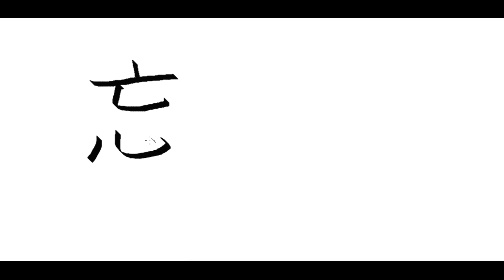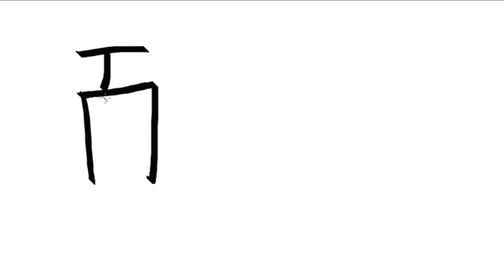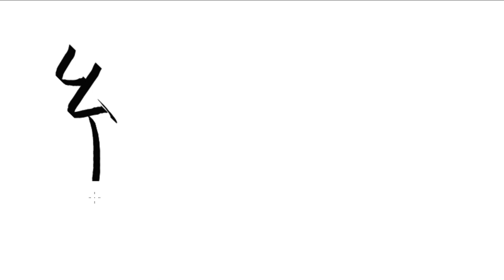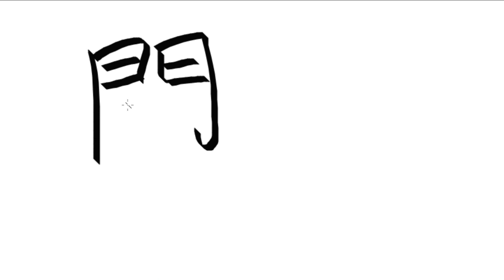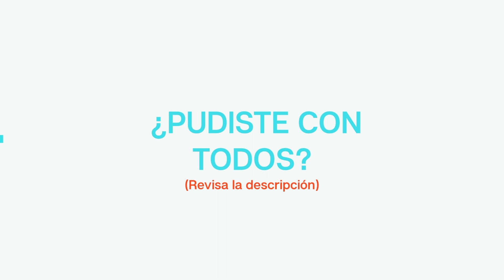Prueba de Lectura de Kanji #1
Así que, ¿crees saber suficiente kanji? Desúbrelo!

Es bastante difícil escribirlos en computadora... por lo que te será aún más difícil reconocerlos Jajaja!!

Kanji:
周章てる　あわてる (Confundirse)
忘年会 ぼうねんかい　(Fiesta de fin de año)
不朽 ふきゅう　(Inmortal)
潤滑油 じゅんかつゆ　(Lubricante)
様子 ようす　(Estado/Condición)
貸し切り かしきり　(Reservado)
栓 せん　(Tapón)
通報 つうほう　(Reporte)
拒否 きょひ　(Negación)
勝手 かって　(Egoísmo)
個人 こじん　(Individual/Personal)
機械 きかい　(Máquina)
監視 かんし　(Monitoreo)
耐性 たいせい　(Resistencia a medicina, fármacos, etc)
復活 ふっかつ　(Resurección)
停止 ていし　(Suspensión)
解除 かいじょ　(Cancelación)
探検　たんけん　(Exploración)
和食　わしょく　(Comida japonesa)
筆記　ひっき　(Tomar nota)
頭脳　ずのう　(Intelecto)
解毒剤　げどくざい　(Antídoto)
死刑囚　しけいしゅう　(Reo condenado a muerte)
摘み　つまみ　(Snack)
記者会見　きしゃかいけん　(Conferencia de prensa)
兵隊　へいたい　(Soldado/Tropa)
紡ぐ　つむぐ　(Hilar)
土壌　どじょう　(Suelo fértil)
豊か　ゆたか　(Rico/Abundante)
継続　けいぞく　(Continuación)
竜巻　たつまき　(Tornado)
巻き込む＆混,む　まきこむ　(Envolver/Involucrar)
消毒液　しょうどくえき　(Solución atiséptica)
開設　かいせつ　(Inauguración)
即興　そっきょう　(Improvisación)
お気の毒に　おきのどくに　(Mis condolencias...)
がり勉　がりべん　(Matadito/Nerd)
心地　ここち　(Sensación)
直角　ちょっかく　(Perpendicular)
一握り　ひとにぎり　(Un puñado de...)
本の　ほんの　(Tan sólo/Únicamente)
見せかけ　みせかけ　(Pretender/Faceta)
心細い　こころぼそい　(Desesperado)
語句　ごく　(Palabras/Frases)
観戦　かんせん　(Ver/Espectar un juego, partido, etc)
ある意味では　あるいみでは　(De alguna manera)
痛手　いたで　(Herida seria)
度胸　どきょう　(Agallas/Coraje)
～間際に　まぎわに　(A punto de/A nada de)
閉店　へいてん　(Cerrado/Cerrar una tienda)
防御　ぼうぎょ　(Defensa)
化粧　けわい＆けしょう　(Maquillaje)
台頭　たいとう　(Sublevación de un movimiento, causa, etc)
留守電　るすでん　(Maquina contestadora)